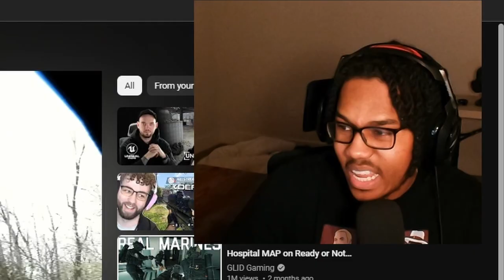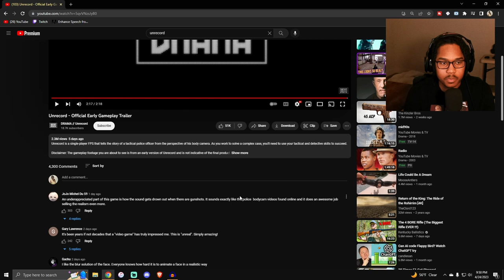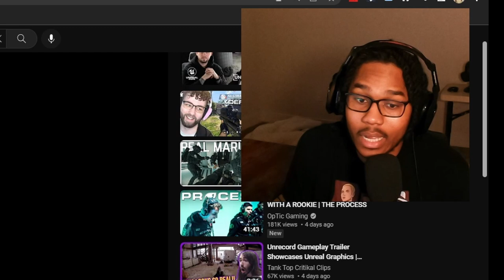UNRECORD Gameplay Trailer - Reaction